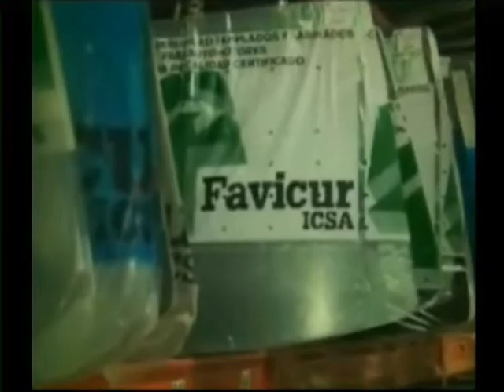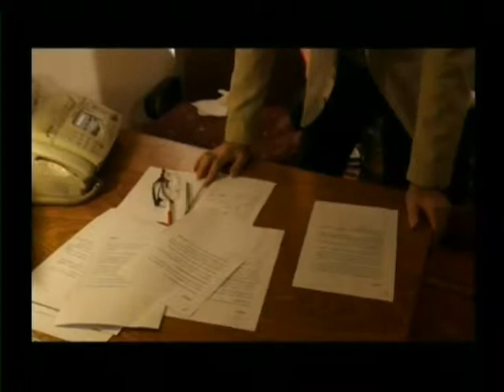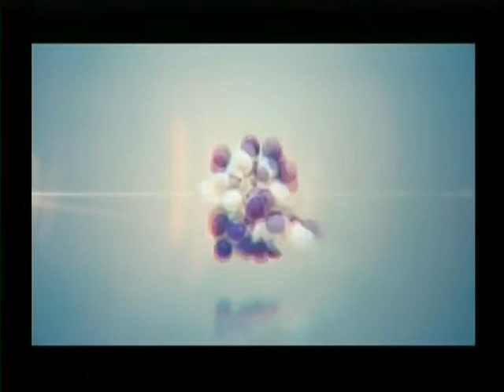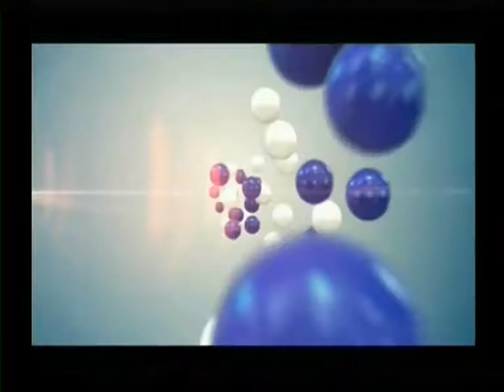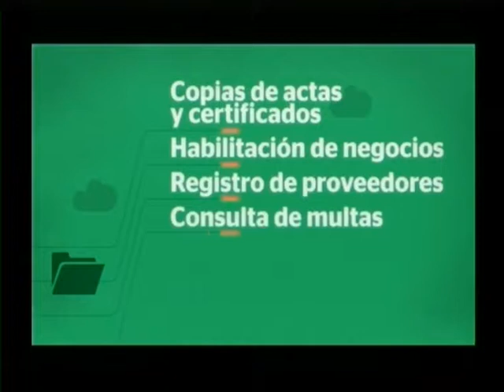objetivos 11 4 15